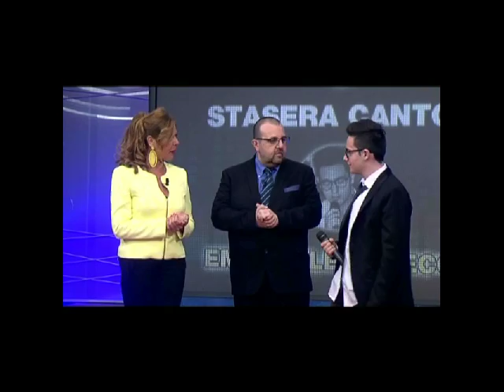Emanuele Capeccia in 'mi manchi' a Stasera Canto Io n 2 il 26 04 2016